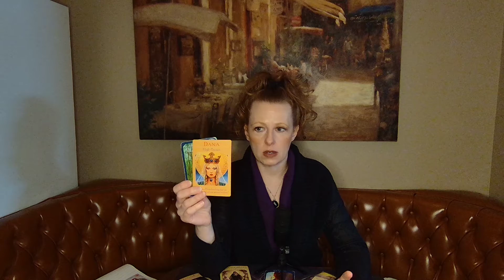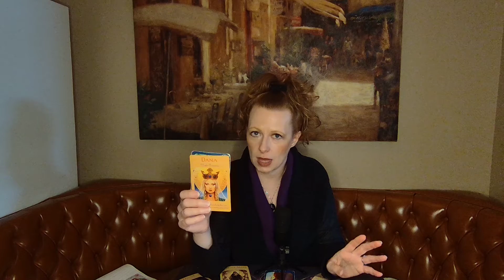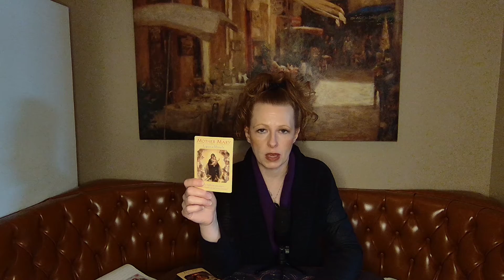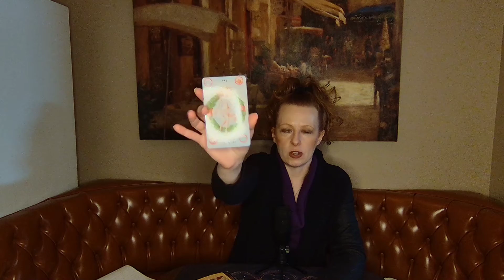TAURUS MARCH 2022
TAURUS -- IS THE $HIt HITTING THE FAN??